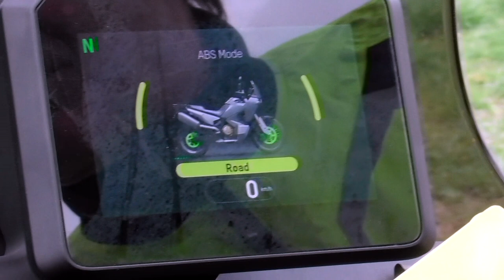Sprint laps at Doon Moto park & endurocross on a Norden!!